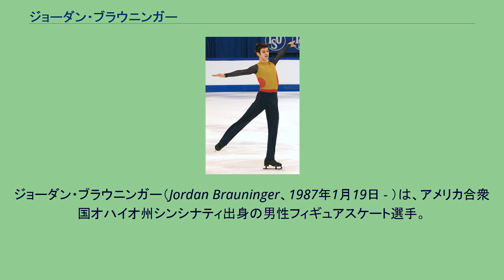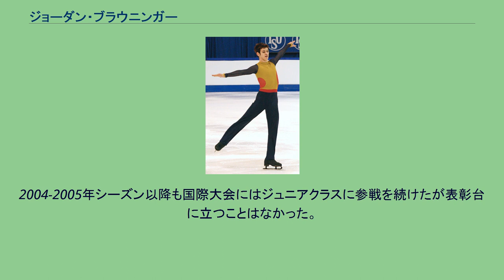ジョーダン・ブラウニンガー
ジョーダン・ブラウニンガー（Jordan Brauninger、1987年1月19日 - ）は、アメリカ合衆国オハイオ州シンシナティ出身の男性フィギュアスケート選手。
2004年世界ジュニア選手権3位。
オハイオ州のシンシナティに生まれ、セルゲイ・グリンコフの影響で5歳でスケートを始めた。
スケートを始める前はアイスホッケーをしていたという。
スケートを始めた当初はペアスケーターとして活動していたが、やがて男子シングルへ転向した。
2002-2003年シーズンよりISUジュニアグランプリに参戦。
2003年全米選手権ジュニアクラスで2位となる。
翌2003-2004年シーズンにはJGPメキシコ杯でISUジュニアグランプリ初優勝を飾った。
2004年全米選手権にはシニアクラスで出場し、10位に終わったものの2004年世界ジュニア選手権代表に初選出された。
世界ジュニア選手権では予選で5位となったものの、ショートプログラムとフリースケーティングで追い上げ、総合3位となりメダルを獲得した。
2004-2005年シーズン以降も国際大会にはジュニアクラスに参戦を続けたが表彰台に立つことはなかった。
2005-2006年シーズンをもって引退し、プロフィギュアスケーターに転向。